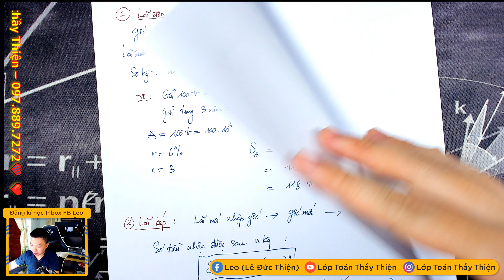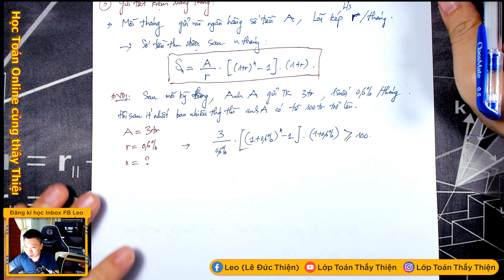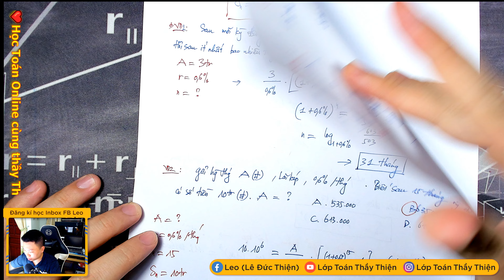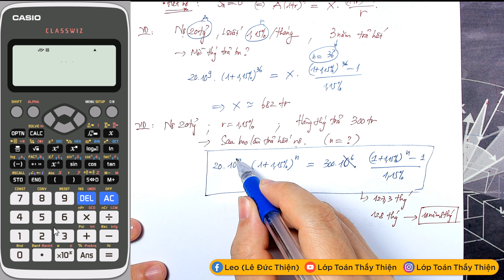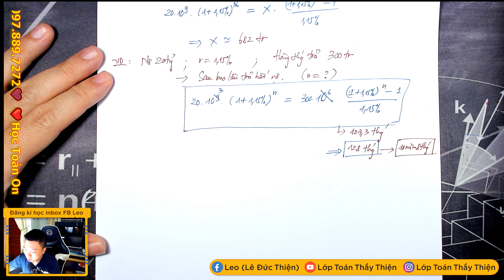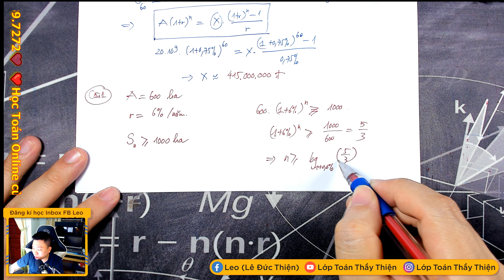TOÁN 12A - HÀM SỐ MŨ & LOGARIT - Bài toán lãi suất (27/10/2021)